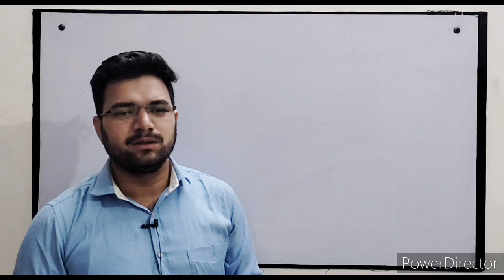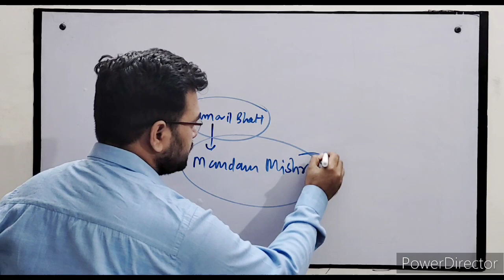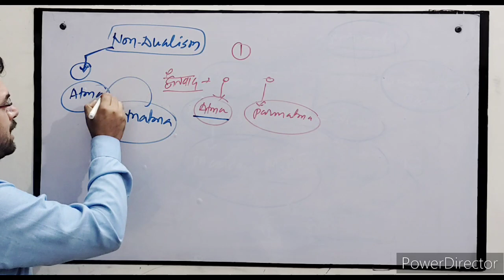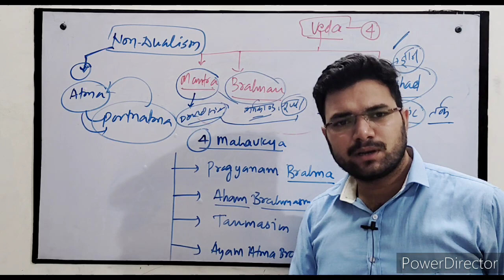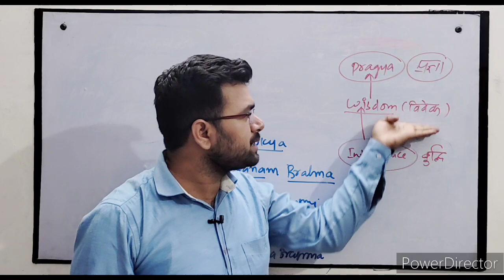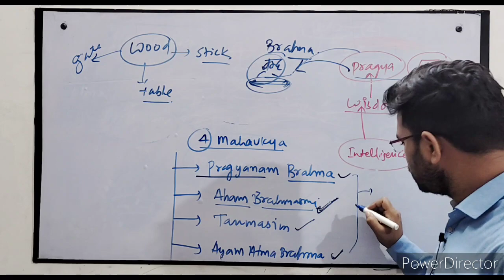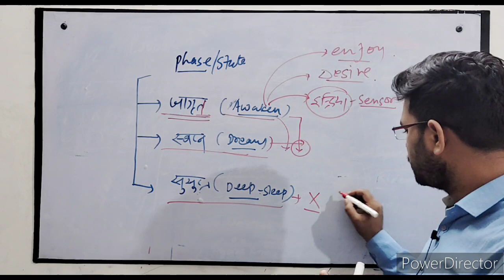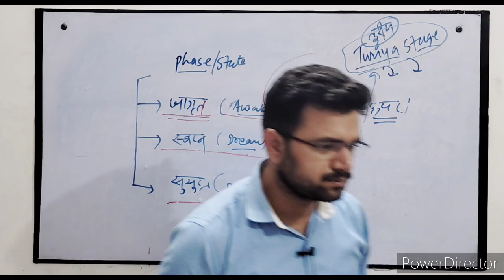आचार्य शंकर l शंकराचार्य l वेदांत दर्शन l अद्वैत वाद l प्रज्ञा ब्रह्म l Veda upanishad। Brahma